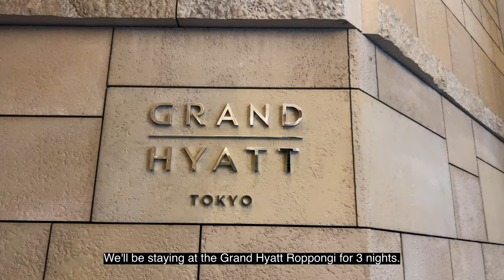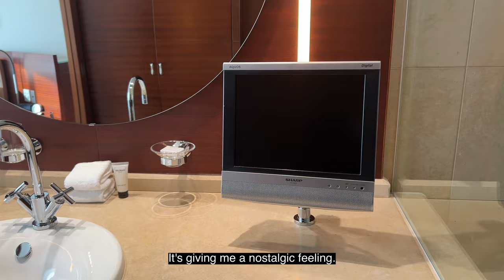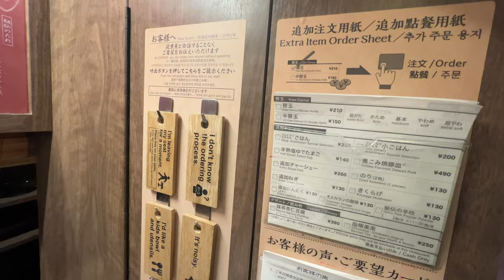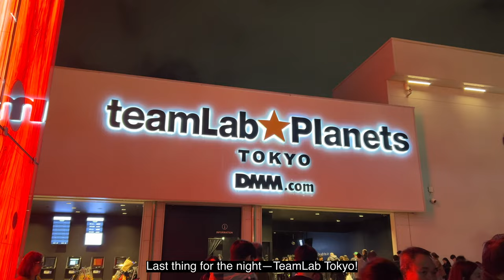We Spent 48 Hours in Tokyo - Here's How It Went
For our 5th wedding anniversary in November, my partner and I chose to celebrate in Tokyo, one of our beloved cities. Despite the brevity of our two-day trip, we forged countless cherished memories. Indulging in our favorite ramen at Ichiran and experiencing the exquisite omakase sushi at Sushi Shin Tokyo were definite highlights. Witnessing the breathtaking sunset from Shibuya Sky and immersing ourselves in the enchanting TeamLab Planet experience were unforgettable moments. Throughout our stay, we enjoyed the luxurious accommodations of the Grand Hyatt Tokyo. I invite you to join us on this unforgettable journey by watching the video.

➤ Sushi Restaurant Name: 鮨しん 阿佐ヶ谷 Sushi Shin Tokyo
Address: 2-4-2 Asagayakita ,Suginami City, Tokyo Japan 166-0001